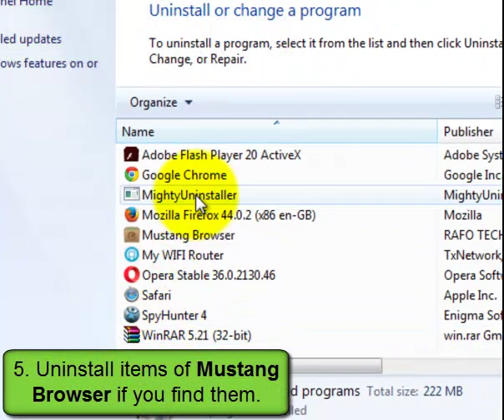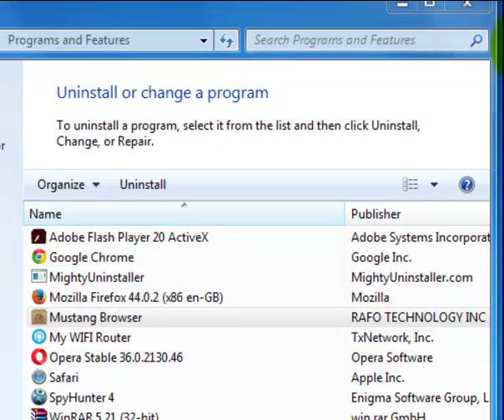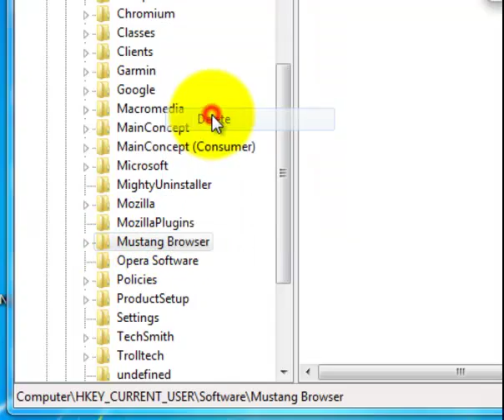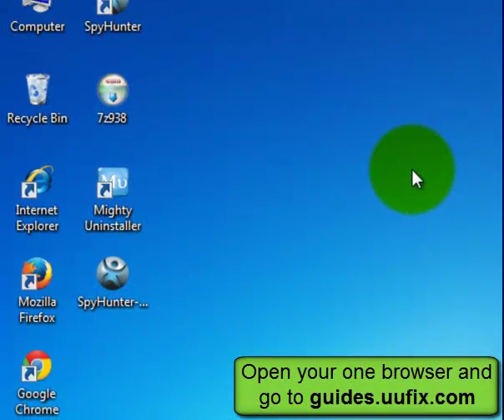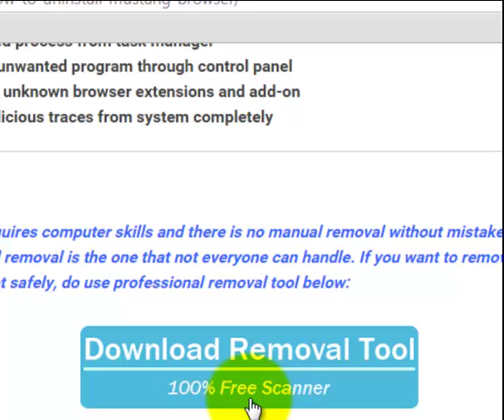Mustang Browser - Guide to Remove Potentially Unwanted Program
What can we do when we get an unknown new browser named Mustang Browser installed on computer?